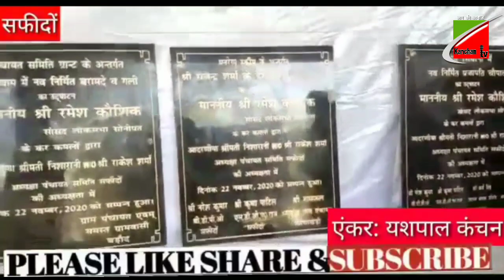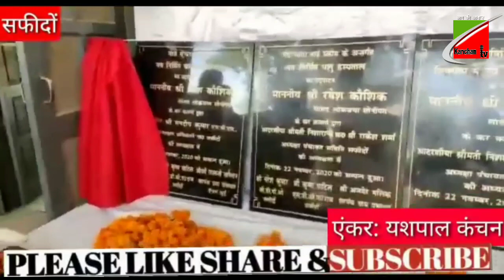1.5 करोड़ के विकास कार्यों का उदघाटन करने पहुचे सांसद रमेश कौशिक। सफीदो बीजेपी ने पूरा जोर लगा कामयाब